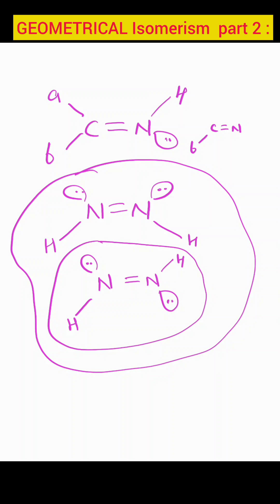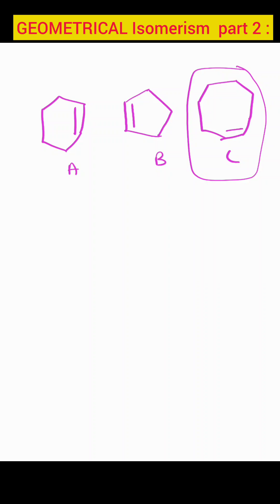Geometrical isomerism part 2